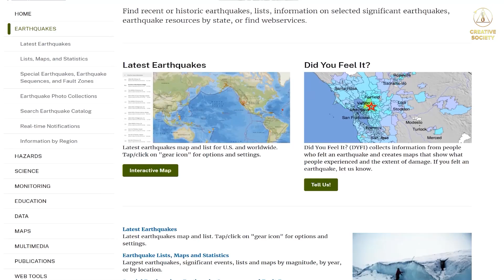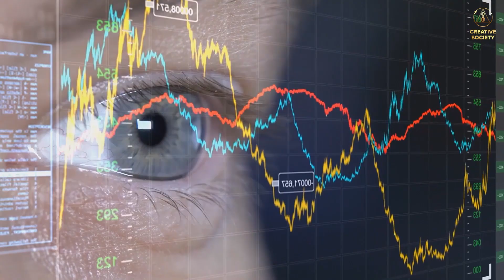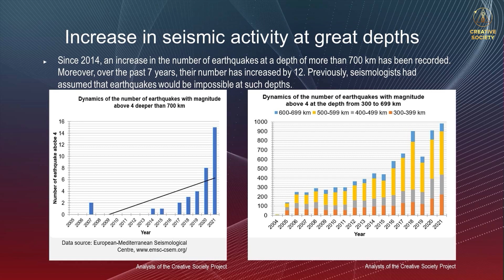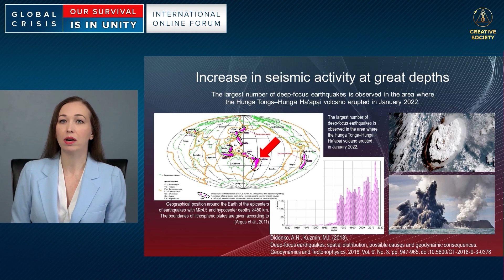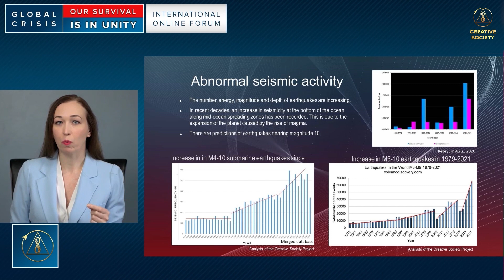2022 m. lapkričio 11-17 d. Klimato katastrofos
Mūsų planetą ir toliau drebina galingi žemės drebėjimai,
kurie kasdien registruojami įvairiuose pasaulio dalyse,
signalizuodami apie nerimą keliančius Žemės viduje vykstančius procesus.
Pažvelkime į statistinius pirmų dviejų 2022 metų lapkričio mėn. savaičių duomenis.
Pagal viešai prieinamą USGS vykdoma žemės drebėjimų stebėseną per šį periodą  įvyko daugiau kaip 75 stiprūs žemės drebėjimai,  kurių stiprumas didesnis nei 5 balai, iš  kurių bent 3 buvo 7-ių ar daugiau balų.
Palyginkime ankstesnių metų to paties trumpo laikotarpio statistinius duomenis.
Per pirmąsias 14  2021 m. lapkričio mėn. dienas
įvyko 62 žemės drebėjimai, kurių stiprumas viršijo 5 balus,
 o 2020 m.  tik 39, be to tais metais nebuvo užregistruota 7 balų stiprumo žemės drebėjimų.
Išvadas darykite patys, bet progreso faktas aiškiai matomas.
ą mes žinome apie tikrąsias priežastis, dėl kurių rekordiškai daugėja stichinių nelaimių?
Ir kokia yra analitinė artimiausios ateities įvykių prognozė?
Apie tai sužinok 2022 m. lapkričio 12 d. atvirame tarptautiniame internetiniame forume "PASAULINĖ KRIZĖ. MŪSŲ IŠSIGELBĖJIMAS VIENYBĖJE".